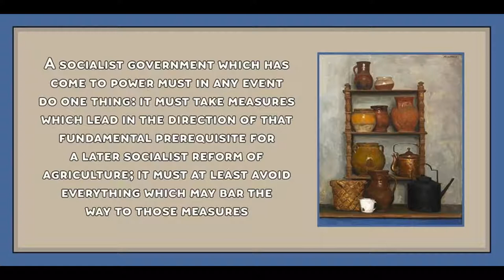Chapter 2 from The Russian Revolution by Rosa Luxemburg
Art is by Geliy Korzhev.